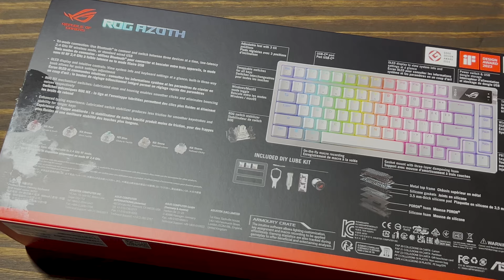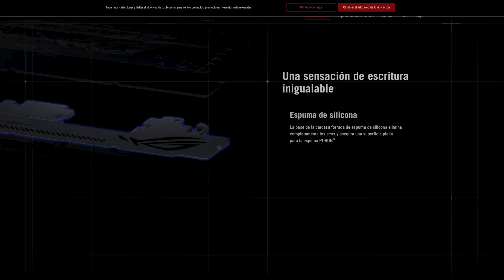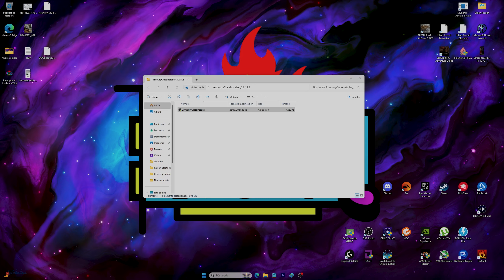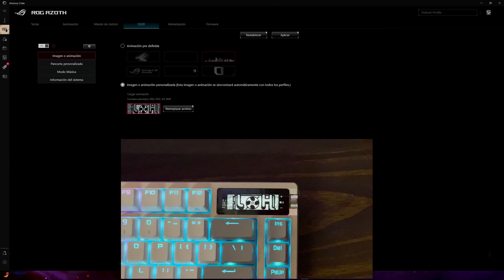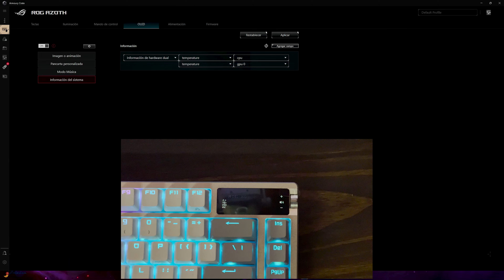EL TECLADO QUE NO SABIAS QUE NECESITABAS. 🤩 ASUS ROG AZOTH .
👉🏼 En este video te cuento TODO sobre el Asus ROG Azoth, un teclado de $250 con una PANTALLA OLED.  ¿Realmente vale la pena por su precio?

➡️ COMUNIDAD DE FB Y GRUPO DE COMPRAVENTA